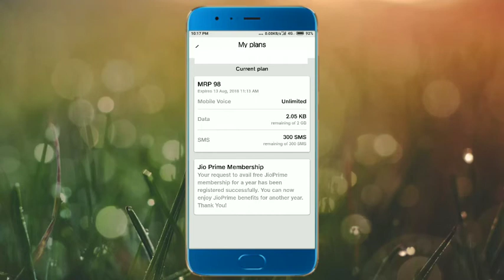Jio Digital Offer क्यों नही मिला | Jio Digital Pack Offer ?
Namaskar dosto is video me mene bataya hai jio digital offer ke baare me ki ye offer sabko kyu nhi mil raha.

Shiva Sharma